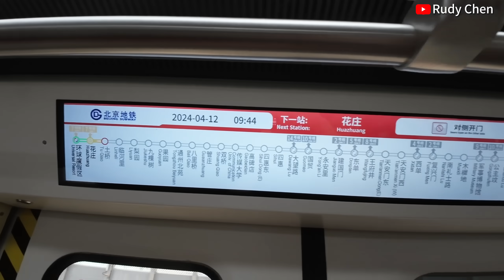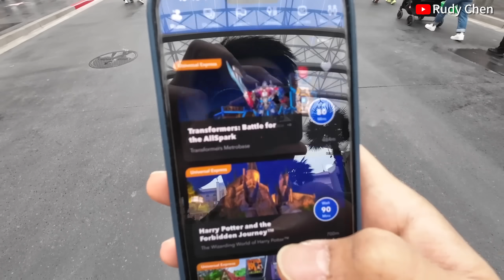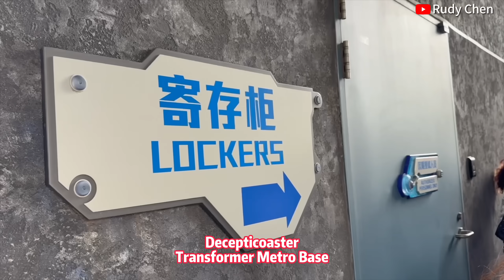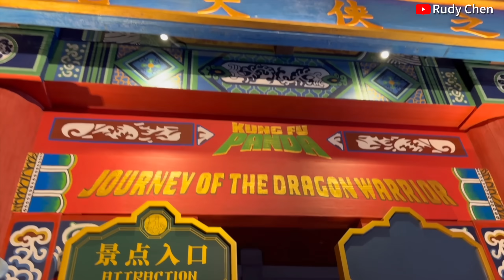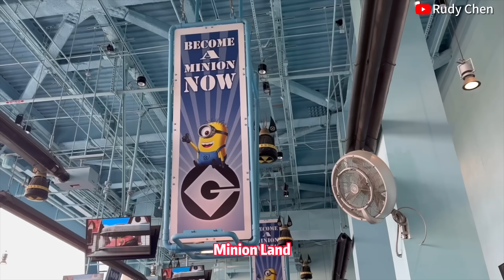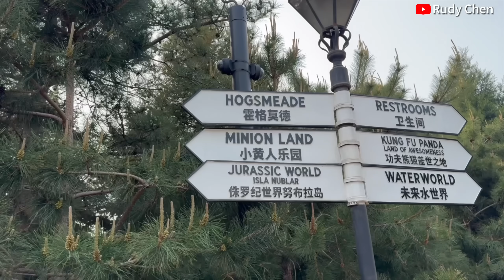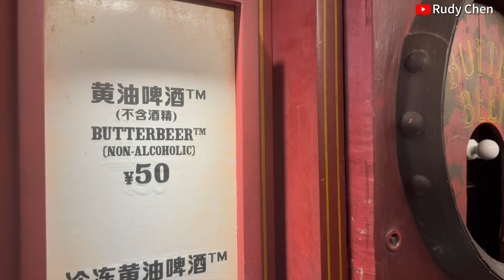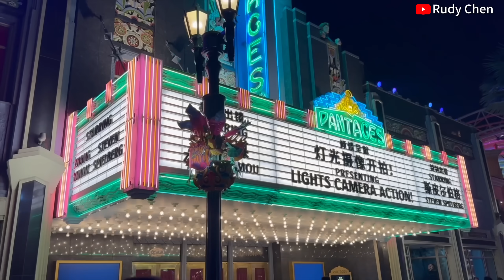AJAK KEPONAKAN 🇮🇩 KE UNIVERSAL STUDIOS BEIJING CHINA | KUNGFU PANDA VILLAGE | HARRY POTTER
00:00 Previews
00:25 Intro
01:38 Antrian Masuk
04:11 Decepticoaster Transformer Base
06:46 KungFu Panda Village
10:36 Water World
12:53 Restoran "Drifter's Cantina"
13:45 Minion Land
16:47 Parade
20:53 Harry Potter Wizarding World